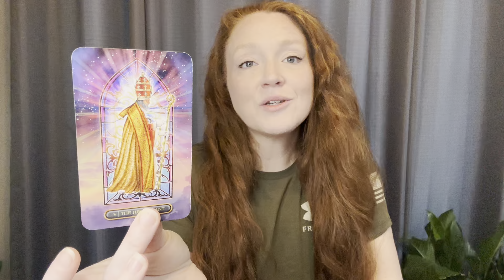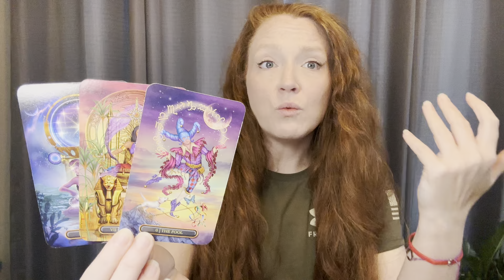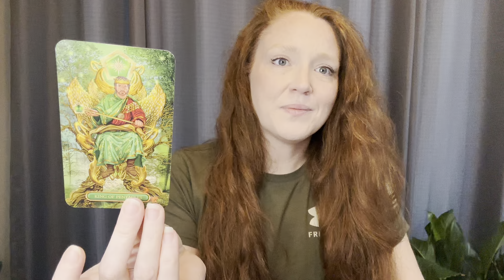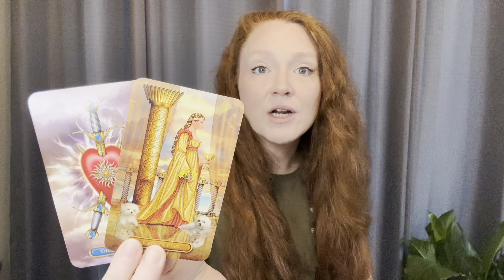VIRGO - They are DESPERATE to See You Fail, but You Just Keep WINNING!! Keep Going!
Virgo - looks like you’re moving on from a situation where you had to stand your ground and someone in your space isn’t too happy about your success.  Let them kick rocks.  Keep going.  You’re heading directly towards the success you desire!